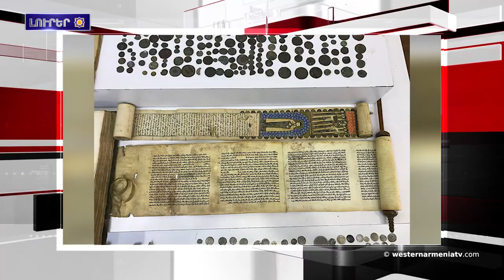Պոլսոյ մէջ առգրաւուեր են պատմական արժէք ունեցող գողցուած իրեր :Լրահոս 2019-03-29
1. Տիգրանակերտի մէջ  20 տարի անց՝ մարդիկ խմելու մաքուր ջուր ունին
2. Պոլսոյ մէջ առգրաւուեր են պատմական արժէք ունեցող գողցուած իրեր
3. Վիեննայի մէջ մեկնարկեր է Հայաստանի եւ Ատրպէյջանի Արտաքին Գործոց նախարարներու եւ ԵԱՀԿ Մինսկի խումբի համանախագահներու հանդիպումը
4.Սուրիական բանակը ոչնչացուցեր է 100 տոնն ռազմամթերք
5. Ամերիկեան սենատորները օրէնսդրական նախագիծ ներկայացուցեր են՝ Թիւրքիային F-35 կործանիչներ փոխանցելու արգելքին մասին
6. Էւերեստը նուաճած հայը կը պատրաստուի նաւակով Ֆրանսայէն Լիբանան հասնիլ
7. 2021թ․-էն սկսեալ ԵւրոՄիութեան մէջ կ՛արգիլուի մեկանգամեայ պլաստիկ իրերու օգտագործումը